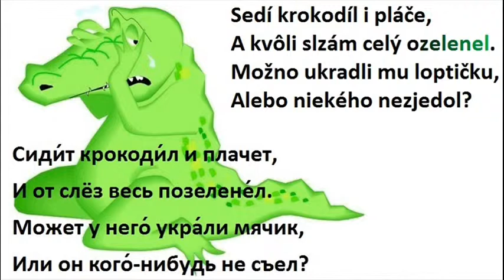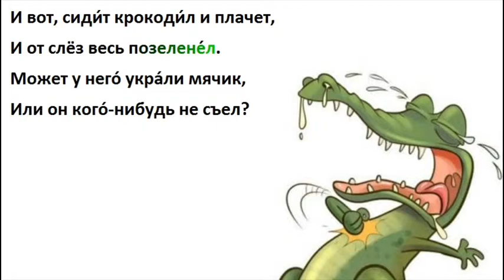PLÁCE KROKODÍL (ruská pesnička)